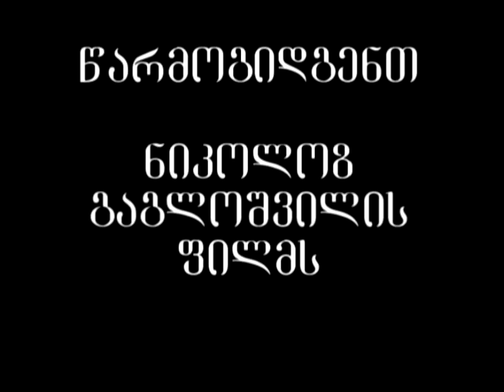es qalaqi shenia 1.avi